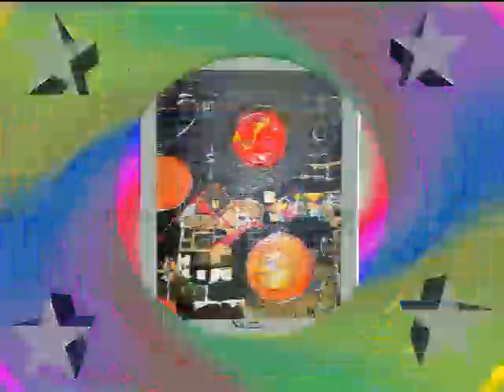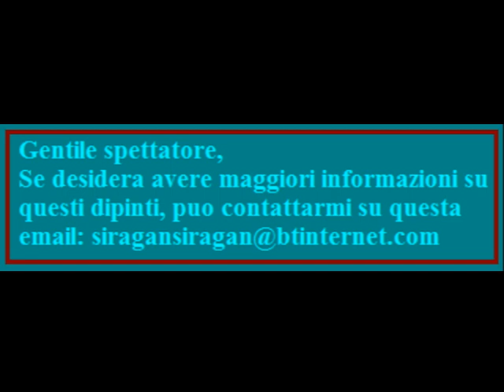arte, , pittura astratta, pittura espressionista, pittura historia, questioni sociali moderna,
L'artista parla dell'arte e della vita e la relazione tra di loro